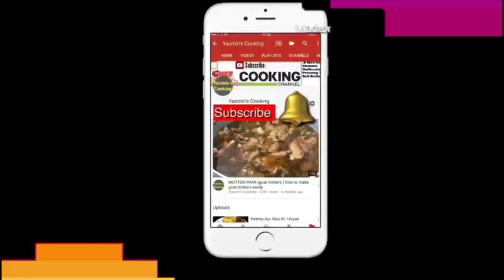Anaday Pyaz Recipe / Sehri Recipe By Yasmin Cooking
As-Salam-O-Alikum GUYS

mai umeed karti hun ap sab theek ho gaye please ap is channel ko
aur share be shukriya

Anday Pyaz Recipe Anday Pyaz ka Salan or Egg Curry is one of those dishes that tastes like home. Ironically this recipe is actually from my mother, but Shanji, She is the cook behind this anday pyaz  mastered the art of making food from home taste like food from home even when none of the ingredients here taste like they do in Pakistan. I tell you that lady is a genius.

Ingredients.
5 eggs
3 medium onion
2 medium tomatoes
3 green chilli
1 cup green coriander
1 tablespoons ginger garlic
Salt to taste
1 teaspoon chilli flakes
Half teaspoon red chilli powder
Half teaspoon black pepper powder
Half teaspoon turmeric powder
1 tablespoons dry coriander powder
1 teaspoon cumin seeds
Half tablespoons all spices